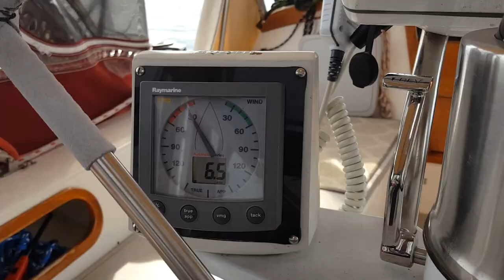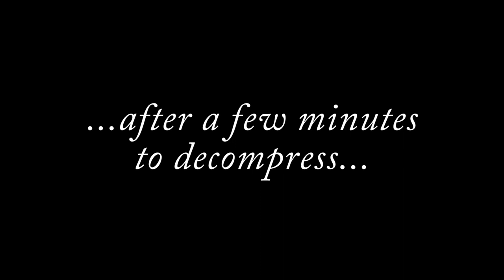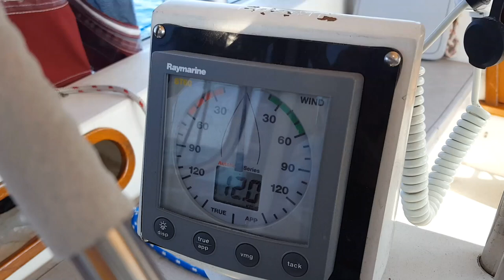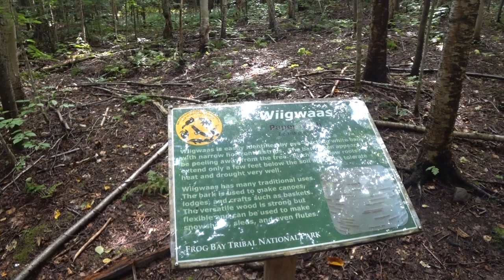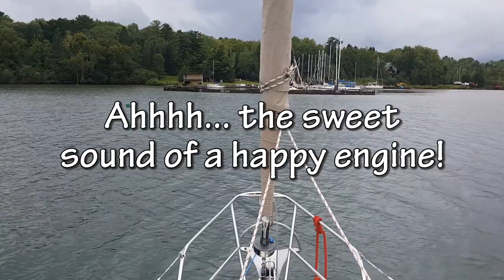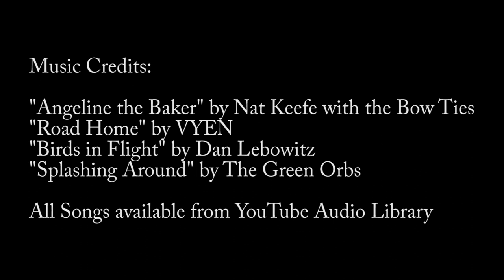Running the Gauntlet: Trying to Reach the Apostles Pt 4/Schooner Bay Layover (Sailing Lake Superior)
In the fourth installment of our Apostle Islands trip, we make the best of our time at Schooner Bay in Bayfield while waiting for engine repairs. We experience life in one of the most beautiful and remote marinas in the Islands; we explore Frog Bay Tribal National Park, the town of Bayfield, and finally have our engine brought back to life by the awesome crew at Schooner. With a few precious days left of our vacation, at last it's time to get out and enjoy some island time!

0:00 - "Angeline the Baker" by Nat Keefe with the Bow Ties
06:24 - "Road Home" by VYEN
08:28 - "Birds in Flight" by Dan Lebowitz
14:00 - "Splashing Around" by The Green Orbs